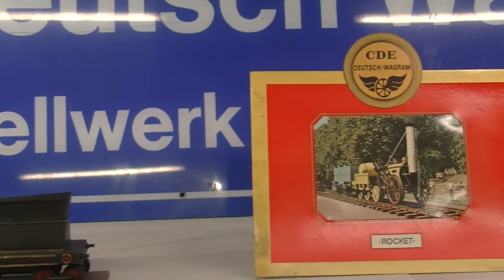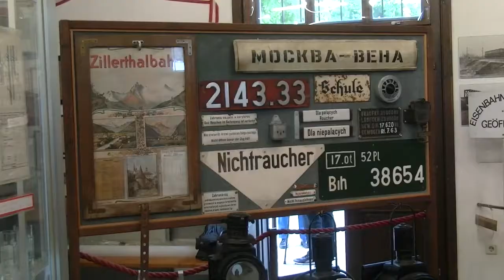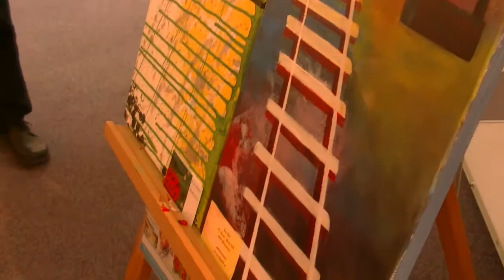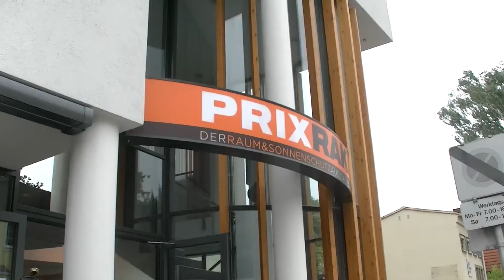DEUTSCH WAGRAM FEIERT 180 JAHRE EISENBAHN